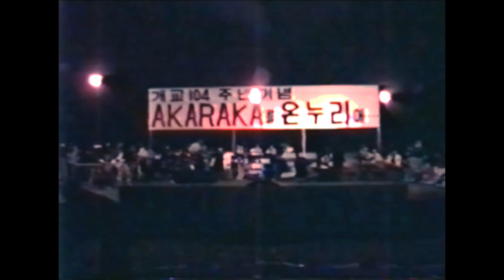[2019 OT 소나기] 신입생 홍보영상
연세대학교 락밴드 소나기 2019 공식 홍보영상입니다.